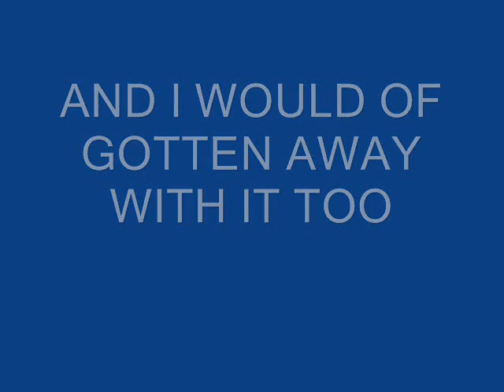Seinfeld Mango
MY BEST VIDEO EVER